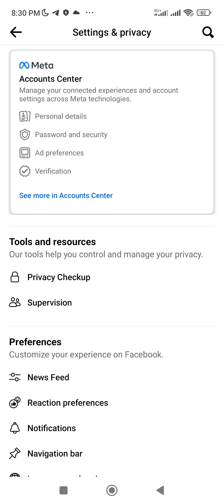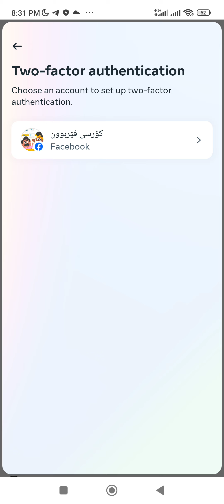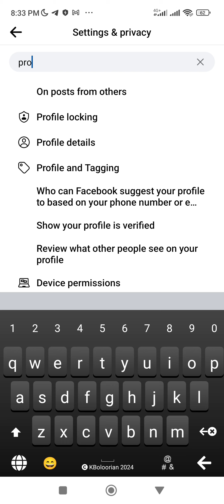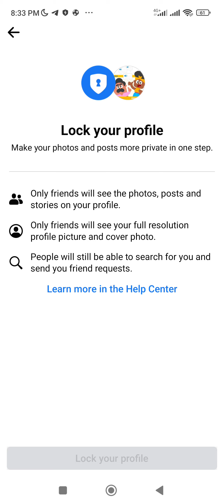سیکیوریتی ئەکاونتی فەیس بووکت بپارێزە بەم ڕێگایە